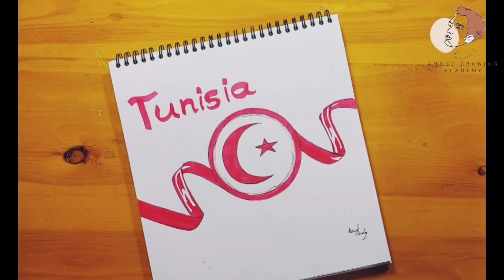رسم عن استقلال تونس 5